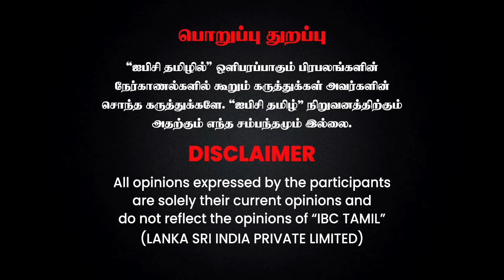தப்பித்த Ponmudi... பின்னணி என்ன..? - Advocate Sathyakumar Breaks | Supreme Court | DMK | MK Stalin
தப்பித்த Ponmudi... பின்னணி என்ன..? - Advocate Sathyakumar Breaks | Supreme Court | DMK | MK Stalin | IBC Tamil